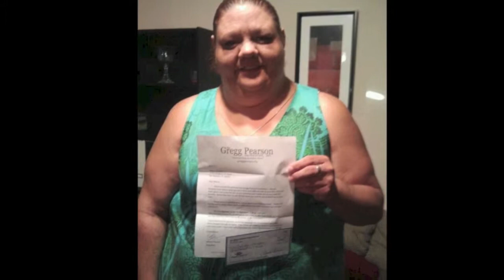GPF beneficiary video 10-27-13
video of some of the beneficiaries that the GPF has helped over the years!  Love these faces!